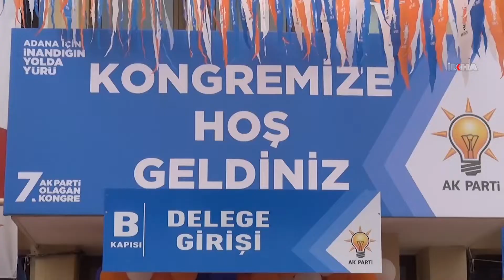AK Parti dört ilde kongre düzenledi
AK Parti bugün Adana, Antalya, Bursa ve Muğla’da 7'nci Olağan İl Kongresi düzenledi. Cumhurbaşkanı Recep Tayyip Erdoğan ise telekonferans üzerinden katıldığı kongrelerde bir konuşma gerçekleştirdi.

Değerli İzleyicilerimiz;